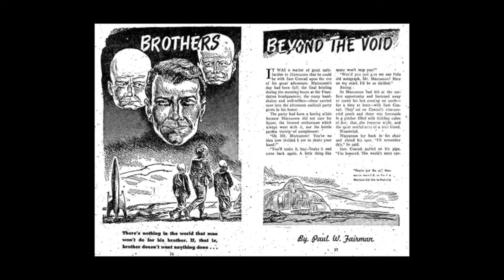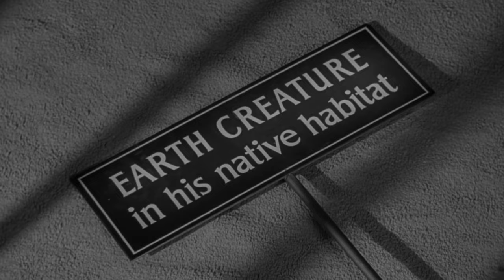The Twilight Zone: People are Alike All Over | Episode Analysis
You're looking at a specie of flimsy little two-legged animal with extremely small heads, whose name is Man. Warren Marcusson, age thirty-five. Samuel A. Conrad, age thirty-one. They're taking a highway into space, Man unshackling himself and sending his tiny, groping fingers up into the unknown. Their destination is Mars, and in just a moment we'll land there with them.  - Rod Serling

This is an episode analysis of
"People are Alike All Over"  first aired on March 25, 1960.

Directed by Mitchell LeisenTeleplay by Rod SerlingBased on "Brothers Beyond the Void" by Paul W. Fairman

Starring:
Roddy McDowall as Sam Conrad
Susan Oliver as Teenya
Paul Comi as Warren Marcusson
Byron Morrow as First Martian
Vic Perrin as Second Martian
Vernon Gray as Third Martian